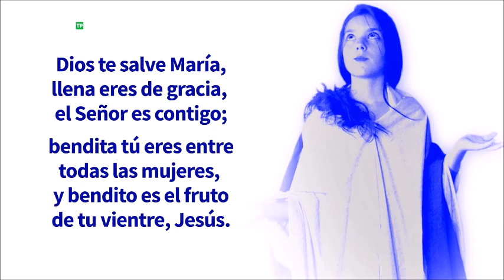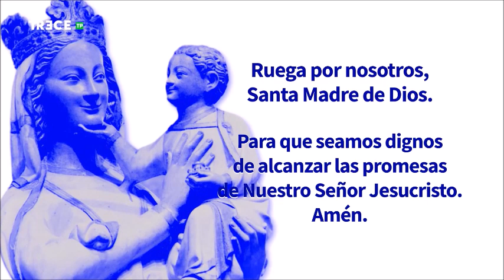Adoración Eucarística con P. José Aurelio Martín en Basílica de la Concepción de Madrid, 18-6-2024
18 de junio de 2024.- (Camino Católico) Adoración al Santísimo Sacramento con el P. José Aurelio Martín Jiménez emitida por 13 TV desde la Basílica de la Concepción de Madrid.